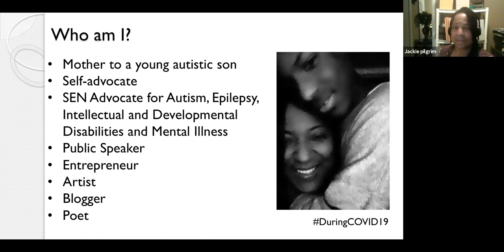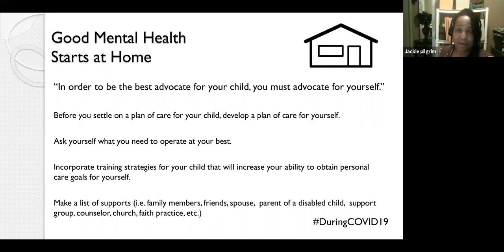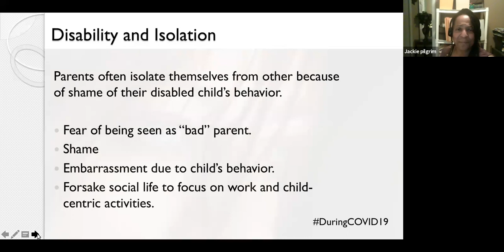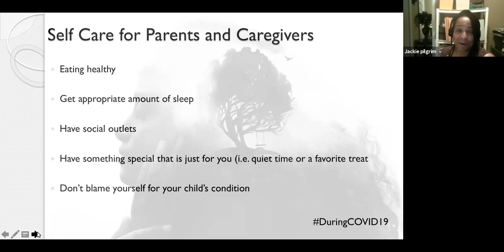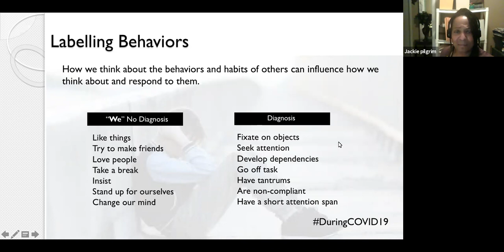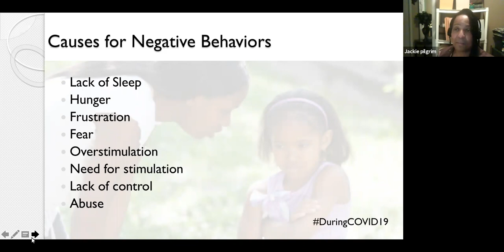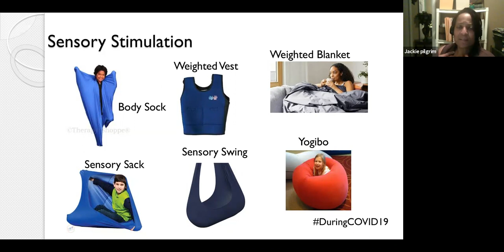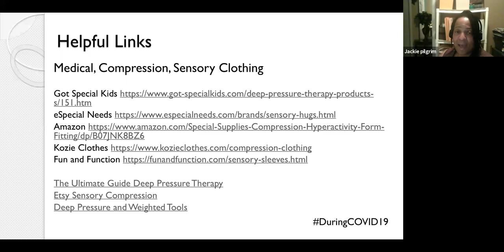Autistic Mother's Perspective with Jackie Pilgrim USA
Met Jackie Pilgrim in 2013

Jackie Pilgrim has been a great inspiration in making a difference with A2ndvoice.  We will be hosting another online meeting that will look at her journey and the challenges being late diagnosed.

Jackie Pilgrim is a self-advocate, advocate for persons having Autism, Epilepsy, Intellectual and Developmental Disabilities, and Mental Illness; Public Speaker, Entrepreneur, Artist, Blogger, Poet, and Parent to a young adult who challenges the stigma of having disabilities.

A survivor of emotional trauma, and profound physical and sexual abuse, Jackie managed to find her way to self-love, self-awareness, and self-acceptance in a world wanting little to do with her and dubbing her difference as a deficit. She is passionate about encouraging parents of neurodivergent children and young adults to listen and observe without judgment, to accept as well as offer choice, to see more rather than less.

Jackie is currently partnered with the Durham CIT Leadership Collaborative to increase awareness of Autism and Intellectual/Developmental Disability and serves on the Board of Directors for the National Alliance on Mental Illness (NAMI) Durham.

In 2017, Jackie received an invitation to participate as a panel speaker at the UN World Autism Awareness Day Observation in NY, where she spoke on the importance of increasing autism awareness and education for Police Officers and First Responders. She/Her/Hers LoveThySelf4Real.

Jackie Pilgrim
Mental Health Advocate
Autism's Love: The Pilgrimage